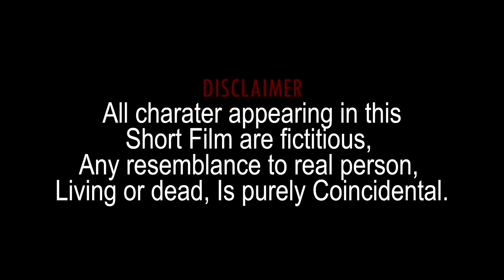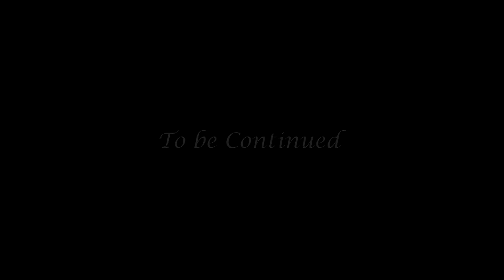Na Nongkyndong Nga Wan // Part 4 // Khasi Series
Tobatroy Shabong
Dapbor Disiar
Ever Langpen

Store all

Camera Sony
Tripod (Stand DSLR)
Condenser Microphone
Hard Drive
My Mobile Oppo
Studio Monitor

Clothes..

Shoes..
Men Shoes
Men Shoes2
Girl Shoes
Girl shoes2